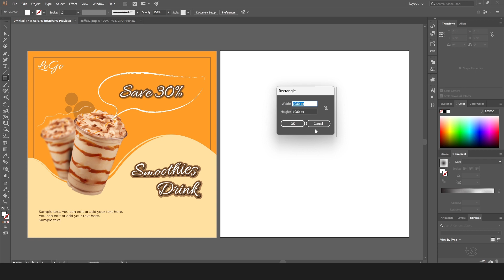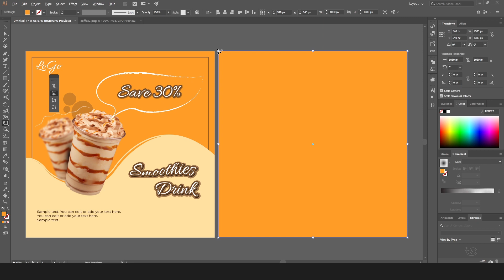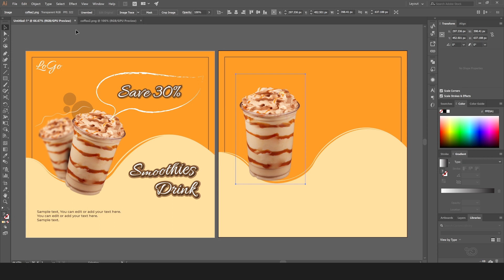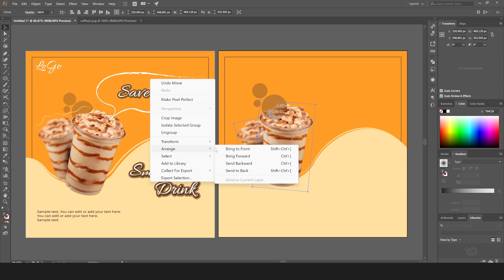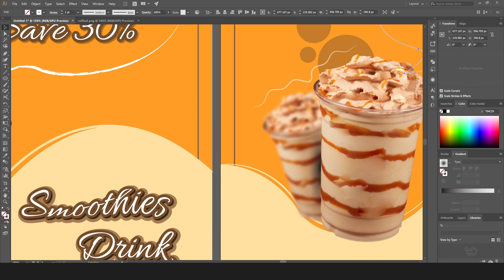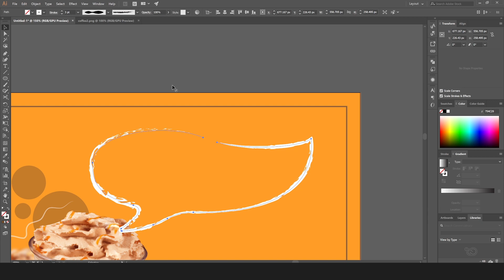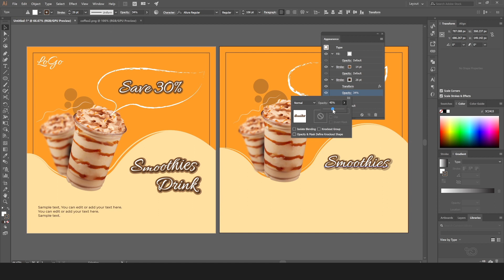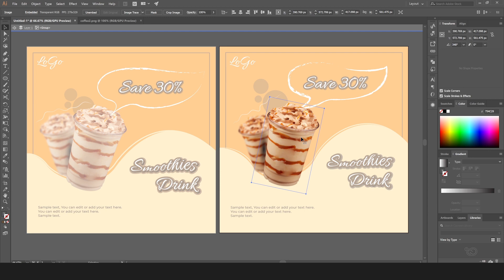How to design drink poster in Adobe illustrator